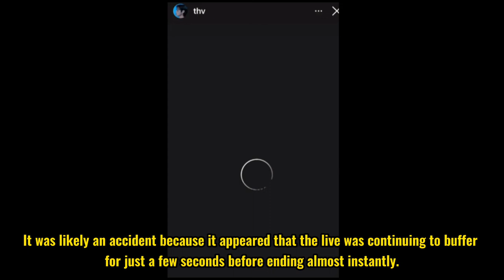BTS V SAID "HE WILL NEVER DO INSTAGRAM LIVE"... See what happened next...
BTS V SAID "HE WILL NEVER DO INSTAGRAM LIVE...

BORAHAE💜

About the Channel:
This channel is all about KPOP, (more on BTS), KDRAMA and MUSIC. I want also to share my daily life as an ARMY!

This channel is also open to all FANDOMS. But even if you're not into KPOP or KDRAMA, that's okay! Cause you are very much welcome in this channel.

I hope to stay with you for a long time in this journey.

Everyone FIGHTING!